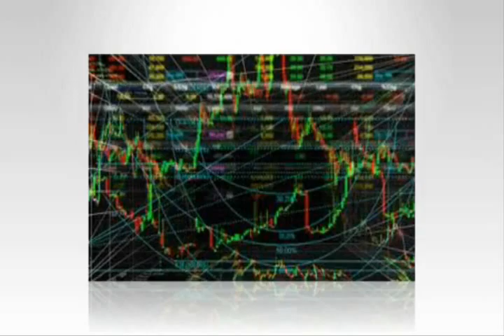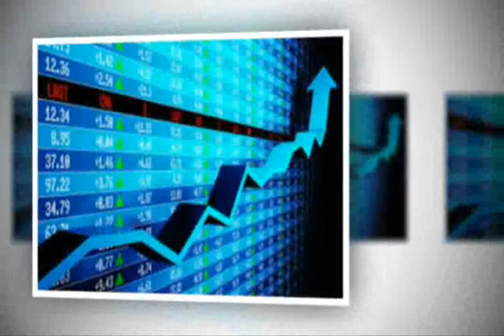Trading Forex | Trading For Beginner Things You Got to Know About Your Broker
"Trading Forex | beginner forex forum, beginner forex trading, forex beginner alert indicator, forex beginner always in losses, forex beginner advice,

forex beginner blog, best beginner forex platform, best beginner forex strategy, best beginner forex trading platform, forex beginner course, "